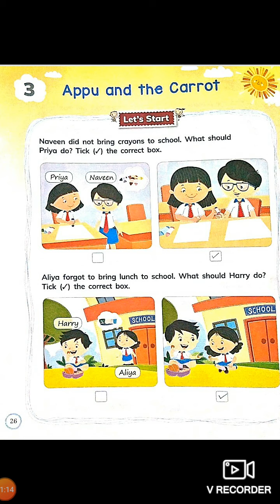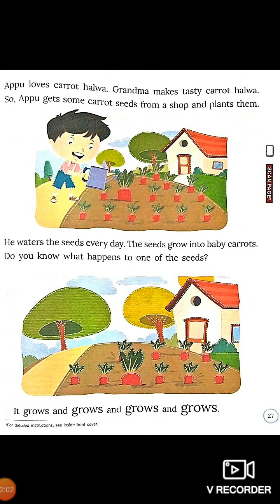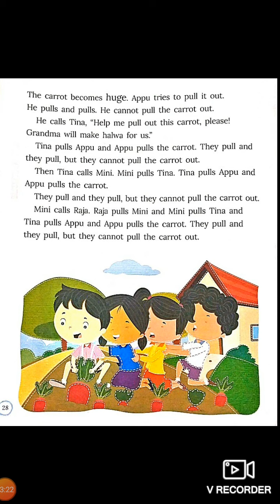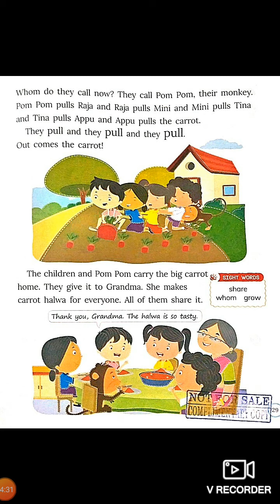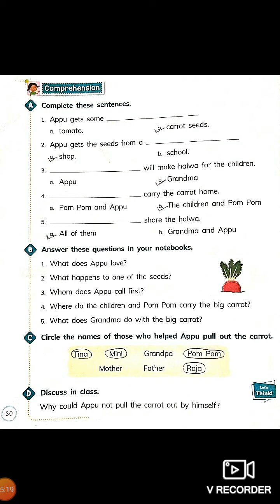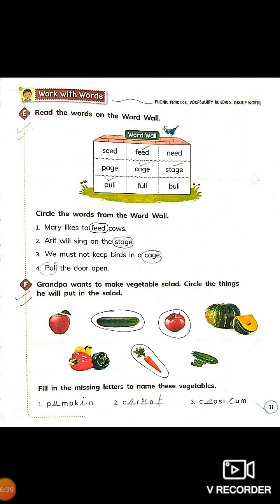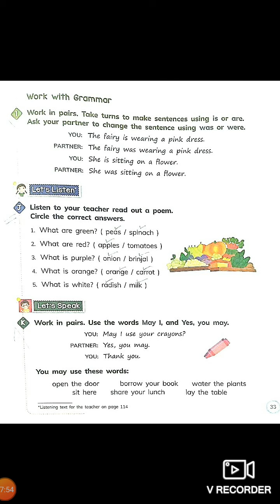2nd Class L-3 Appu and the Carrot Reading, bc ex, HW-Words to learn